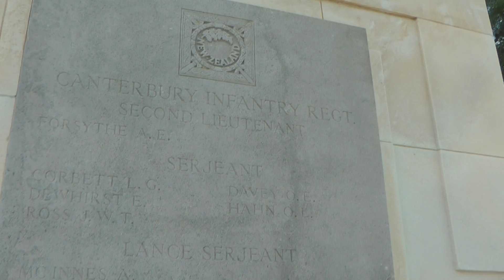Βίντεο B', Αποστολή Ν. Λυγερού στο Twelve Tree Copse Cemetery, Καλλίπολη, 14/04/2016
Video B, Mission N. Lygeros at Twelve Tree Copse Cemetery, Gallipoli, 14/04/2016